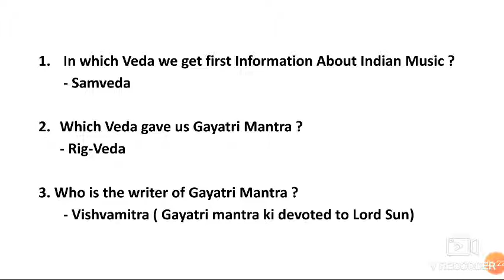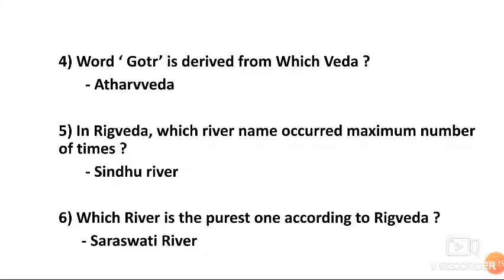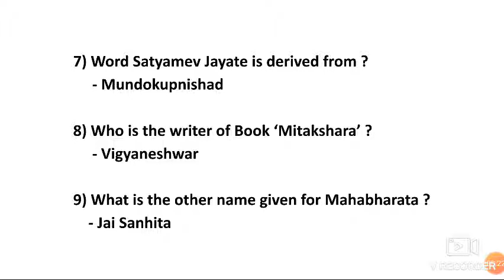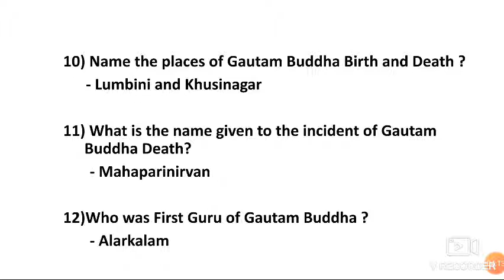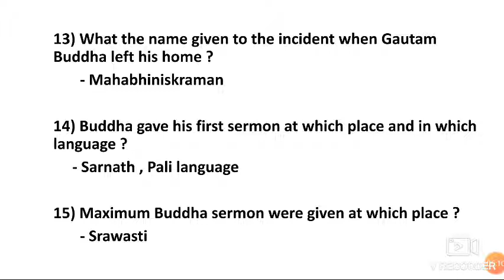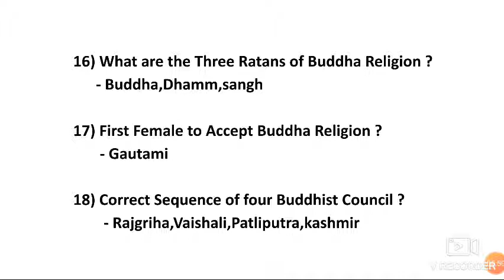GK| GENERAL KNOWLEDGE QUESTIONS AND ANSWERS| GK QUESTIONS FOR COMPETITIVE EXAM| GENERAL AWARENESS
BOOKS WHICH ARE RECOMMENDED FOR PREPARATION OF MASS COMMUNICATION ENTRANCE ARE :-

1). JOURNALISM ARIHANT PUBLICATION 2021👇

2) GGSIPU MASS COMMUNICATION ENTRANCE BOOK R GUPTA 2021👇

3) GGSIPU MASS COMMUNICATION ARIHANT PUBLICATION 2021👇

4) MASS COMMUNICATION IN INDIA KEVAL J KUMAR (REVISED UPDATE)👇

keep learning ✌️✌️

Lmc team